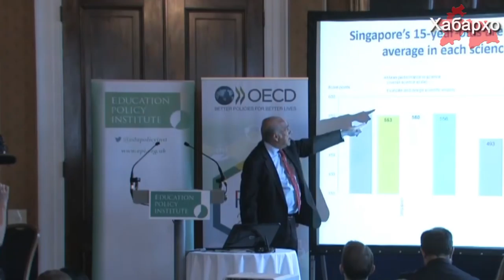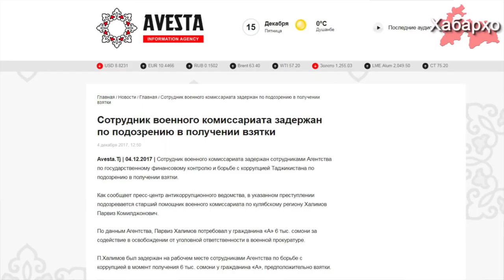Коррупсия дар миёни мансабдорони тоҷик яке аз муаммои бузургтарин мебошад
Ташкилоти ҳамкории иқтисодӣ ва рушд (OECD) оиди фасодзада будани ҳукуматдорони тоҷик ҳисоботеро нашр намудааст.